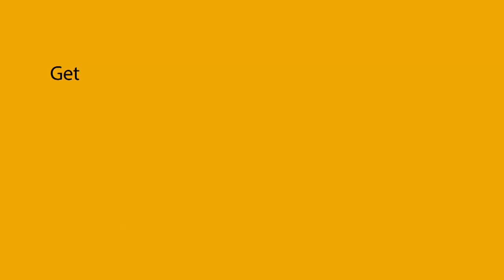Bongani, Jo-Ann and the new Ntini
This week comedian Bongani Dube celebrates a comedy career even his parents are finally buying into, Jo-Ann Strauss charts the two decades since winning Miss South Africa, and Thando Ntini is taking the famous cricketing name to new levels - plus @Q36.5ProCycling boss Doug Ryder raises a glass to a successful Giro D'Italia from his base in the Netherlands.